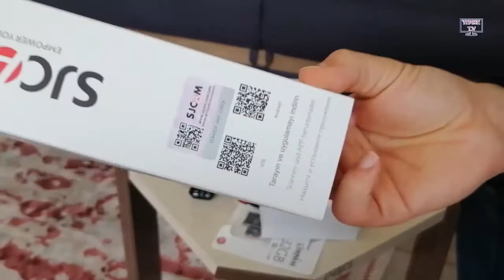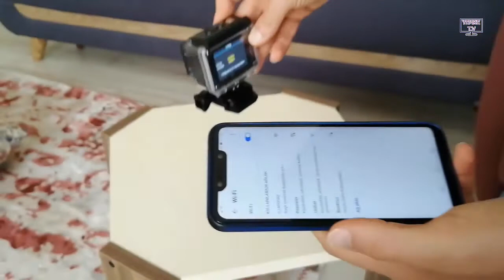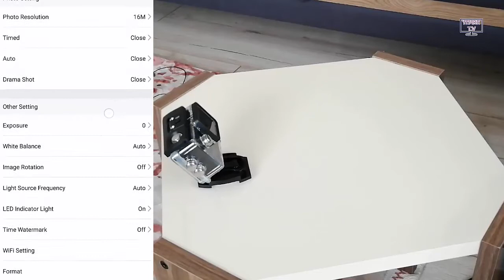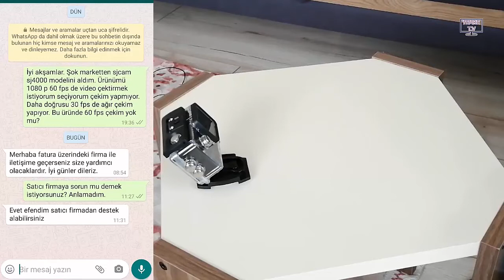Sjcam S4000 Kutu açımı ve örnek videoları. Bim ve Şok ta satılan, aksiyon kamerası inceleme ve test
Bim marketlerde satılan wifi aksiyon kamerası inceleme ve kutu açımı. test videoları
Şok marketlerde satılan wifi aksiyon kamerası inceleme ve kutu açımı test videoları
Sjcam S4000 wifi aksiyon kamerası kutu açımı ve inceleme videosu. aksiyon kamerası testi.
sjcam s4000 wifi aksiyon kamerası ile motovlog çekilir mi?
cep telefonundan nasıl bağlanılır?
wifi bğlantısı ve örnek video çekimleri test